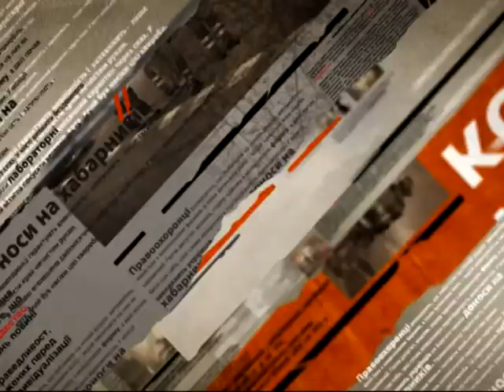В Одессе двойное убийство: ликвидировали ребенка и его сиделку - Чрезвычайные новости, 19.09